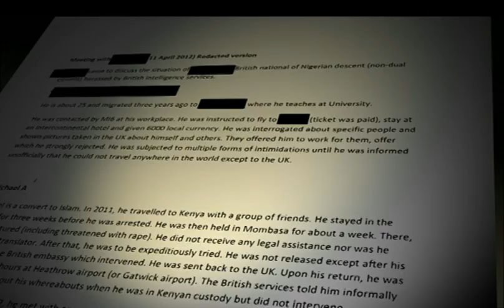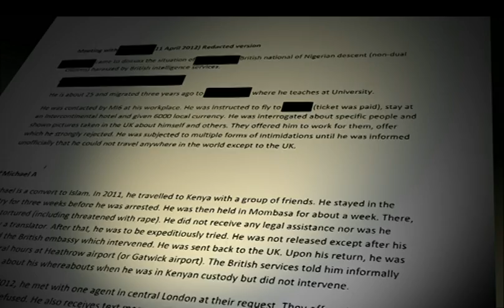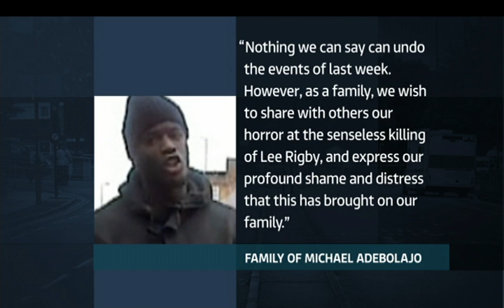Woolwich suspect 'approached by UK Security Services'